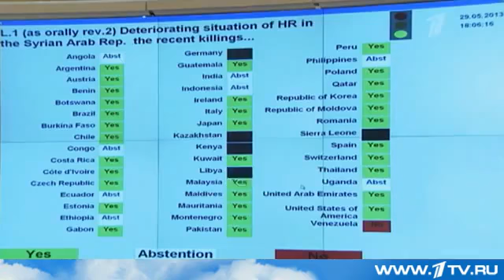Турция у боевиков сирийской оппозиции отобрали хим оружие